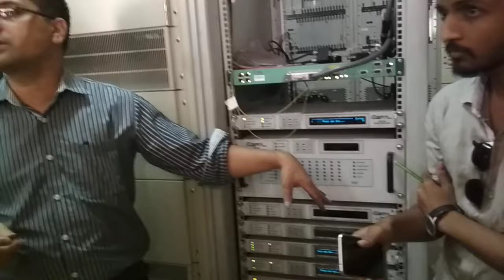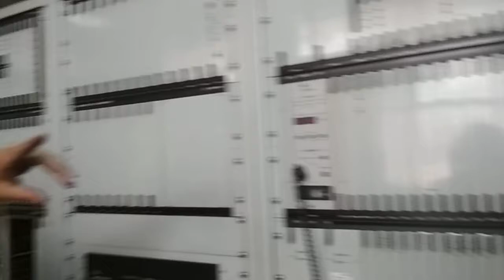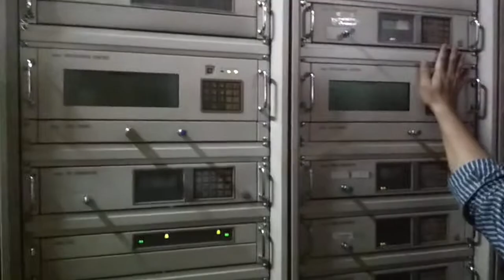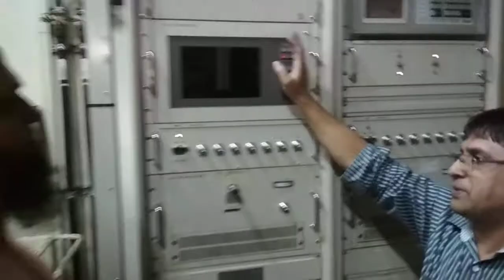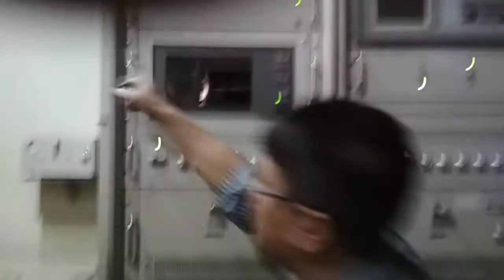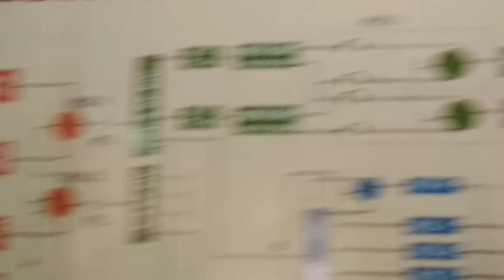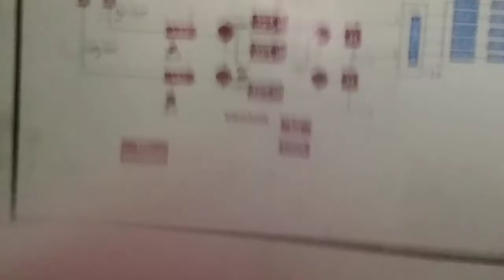Satellite Communication Basic at BTCL Satellite Earth Station || Part - 3